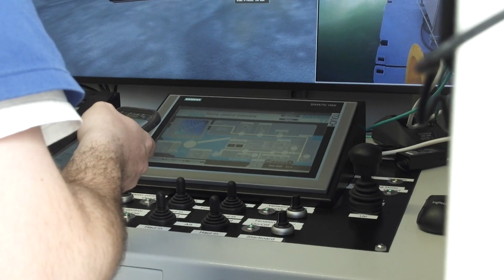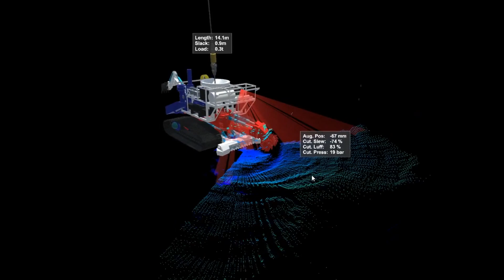The alternative mining solutions for land-based mines proven by the VAMOS project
In a disused silver mine an alternative mining solution has been put to the test. The VAMOS project– an industry-wide group of companies all attributing their own expertise – has tested a new Remote Operated mining Vehicle (ROV). Damen Dredging Equipment added expertise in the dredge pump and cutter unit. The full scale test on location, which included cutting hard rock, has proven that the VAMOS ROV is a viable alternative mine operating system. With these results the VAMOS project has proven to be a success.

DO YOU NEED MORE DETAILS?